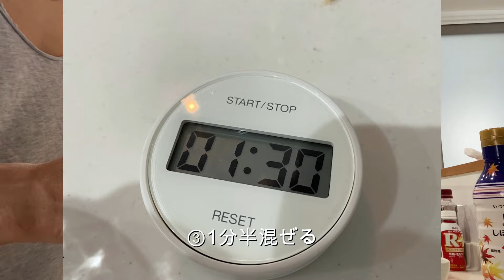【極上卵かけご飯レシピ】ツイッターで爆発したTKGレシピ 料理出来ないおじさんが作ってみた。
【材料】
・しょうゆ小さじ1
・だしの素少々（だしの素が何かわからへんだから白だし…）
・卵
・白ご飯

【作り方】
1.白身と黄身に分ける
2.白身に醤油、砂糖、、だしの素を入れて1分半混ぜる
3.混ぜた白身をご飯にかける
4.最後に黄身乗せて出来上がり

【ミナージュって？】
京都伏見で不動産屋さんしています。